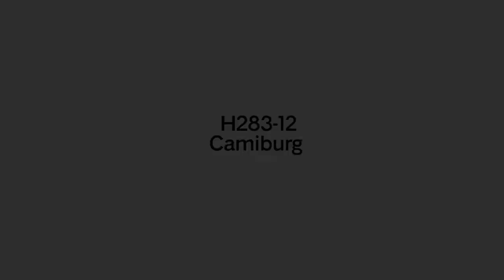Camiburg Warm Brown File Cabinet from Signature Design by Ashley